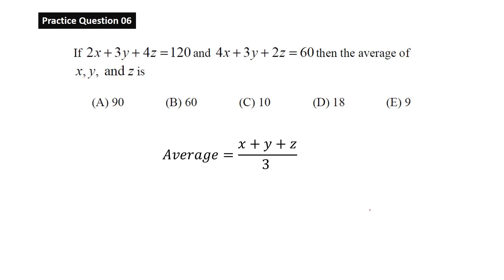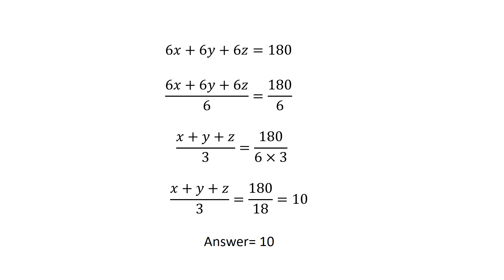Sri Lankan Math Olympiad | Olympiad Math Practice Question 06 | ඔලිම්පියාඩ් ගණිත පෙරහුරු ප්‍රශ්න 06